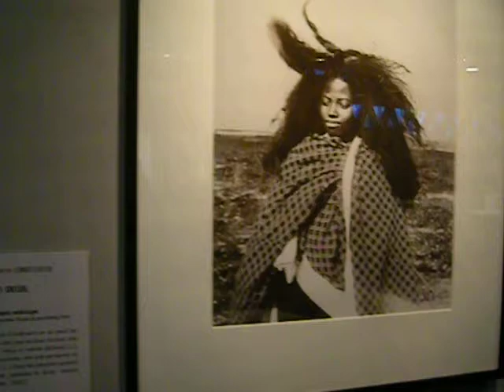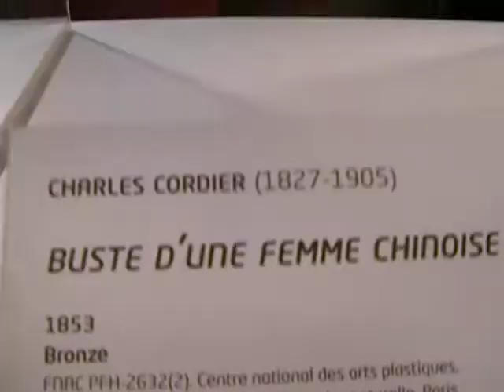WHAT HAIR SAYS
Photos and video clips are permitted and encouraged, without flash, at the Quai Branly Museum in Paris, France.

This is a bit of the "Cheveux Chéris" show there, about human hair.  Crime scene evidence, videos, paintings, sculptures, photographs, jewelry, mummies, shrunken heads, trophy scalps and skulls added on-to, actual hair which moves, hair shorn from Queens and novice nuns, combs, and more.  Dirty hair to keep others away during mourning, in Madagascar.  War survivors shorn and humiliated for consorting with the wrong side.  Hair loss, voluntary and otherwise.  Hair to make an impression of seduction or fear.  Hair as a weapon.

Dailymotion:  "LisaFalour"